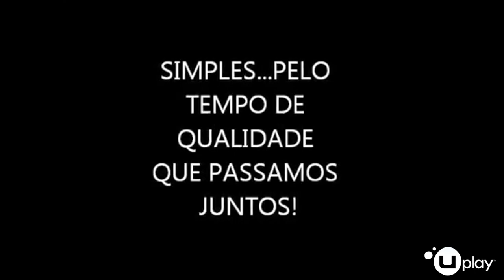[Embaixador Ubisoft] Gabriel Prendin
Esse vídeo faz parte dos 5 finalistas do concurso que vai escolher o primeiro Embaixador da Ubisoft Brasil.

Para votar nesse vídeo basta dar joinha. O vídeo que tiver mais votos até às 23h59 do dia 22 de Abril será o vencedor.